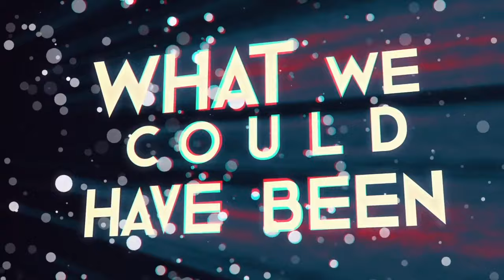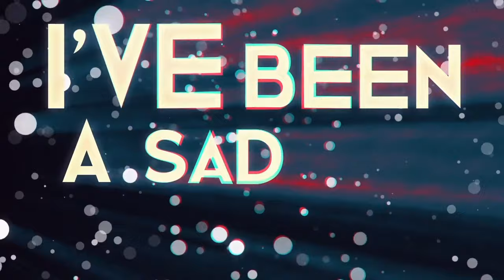Rosenfeld - Cool Cool Boy (Lyric Video)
Lyric video for Cool Cool Boy performed by Rosenfeld